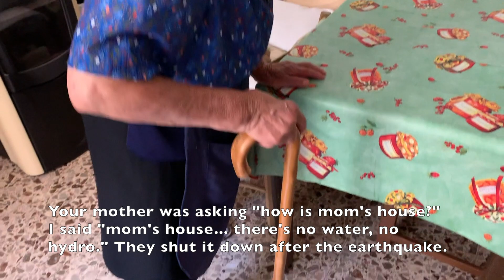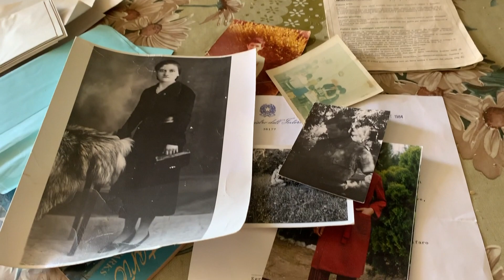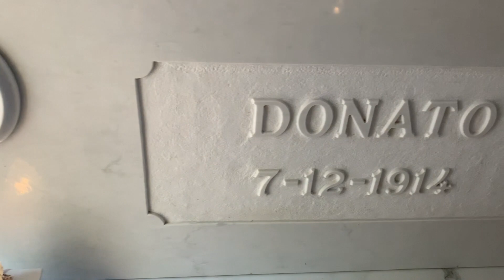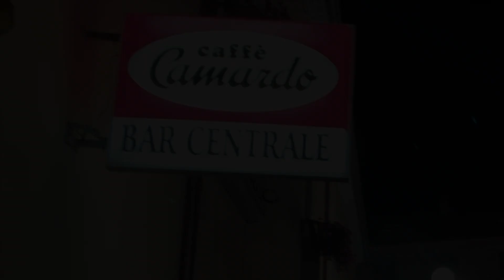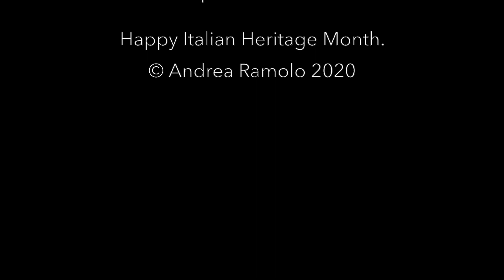Back To Limosano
Andrea Ramolo narrates this humble and honest voyage back to her parents' small medieval town in the hills of central Italy - Limosano.  The town is out of a storybook but also crumbling after the many earthquakes in the region. This is an immigrant story.  One about identity, memories, family, and rediscovering.

Musical compositions by Matthew Ramolo
Cover photo of Limosano by Michele Bagnoli

Grazie al Comune di Limosano and all the beautiful characters who make an appearance. Especially my parents Joe and Joanne Ramolo.

Happy Italian Heritage Month